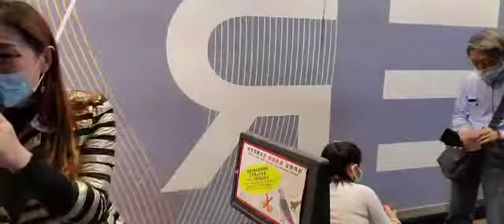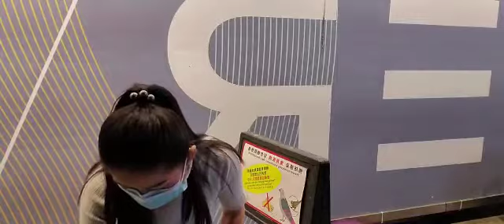聽❤～雪梨🎙🎵 2020年11月16日